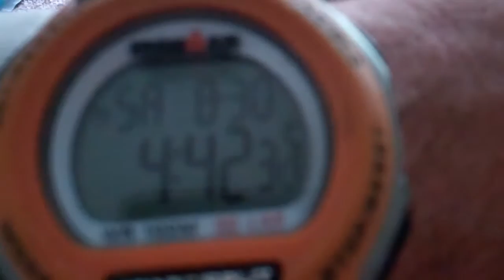August 30, 2014 Baby Mack is the Highlight of Labor Day Weekend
Lil' Baby Mack is one cool baby!  I have always loved babies and to have another one in the Cantine family is plenty fine with me.